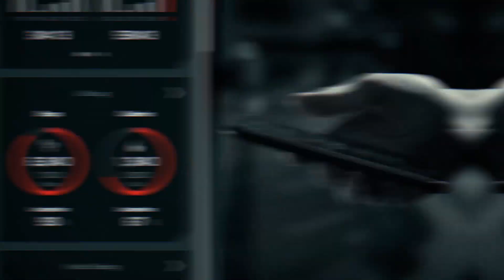First G-SHOCK Equipped with Heart Rate Monitor | GBD H1000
The GBD-H1000 is packed with five-sensor functions. In addition to an optical sensor that can measure heart rate by detecting the blood flow under the skin, a triple sensor that measures altitude/barometric pressure, compass bearing, and temperature, and an acceleration sensor that measures step count and distance traveled, the new watch comes with GPS functionality that acquires location information. By analyzing the measured data, the watch can display an indicator of cardiorespiratory capacity. By connecting the watch with a dedicated app on a smartphone, the user can manage measurement data history such as calories burned and logged travel.